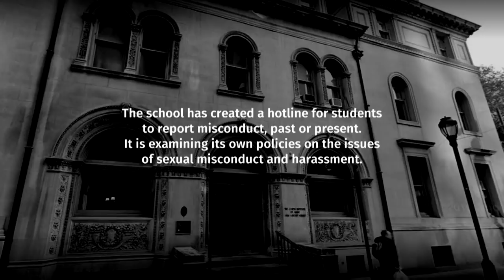“I was abused at 14 by my violin teacher” | MeToo 2020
When London, Ont.-born violinist Lara St. John repeatedly told her school that her music teacher was sexually abusing her, she says they repeatedly swept her claims under the rug. Years later, the Curtis Institute of Music says it’s currently reviewing all allegations of sexual misconduct that may have occurred on campus. Her music teacher was never charge by police.